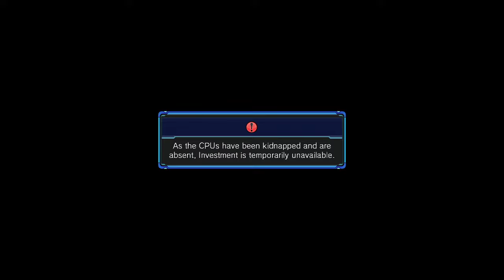Ran Plays Megadimension Neptunia! | Chapter 3-1 | Rebirth 2 all over again!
Neptune is back to her hilarious adventures! Whatever crazy events will transpire this time we shall all have fun together!